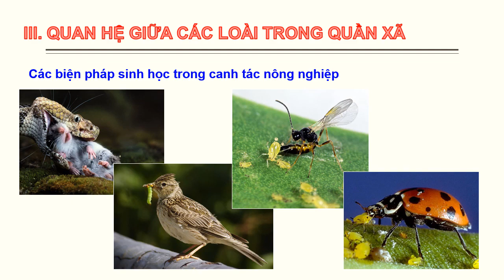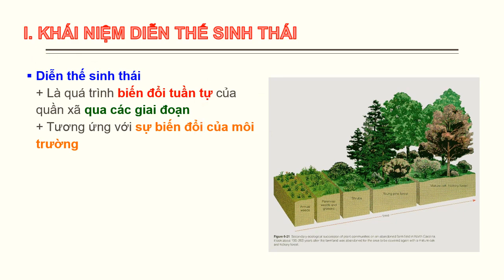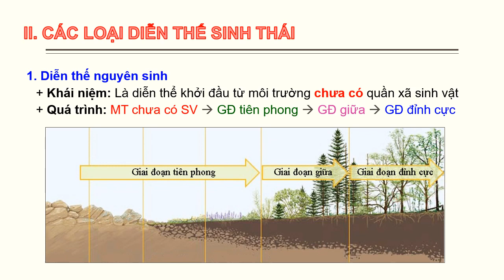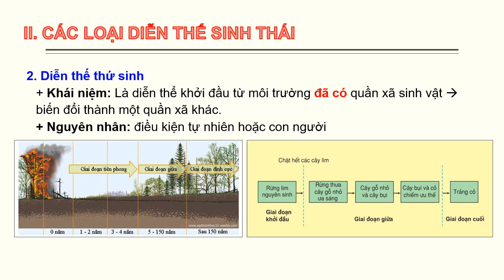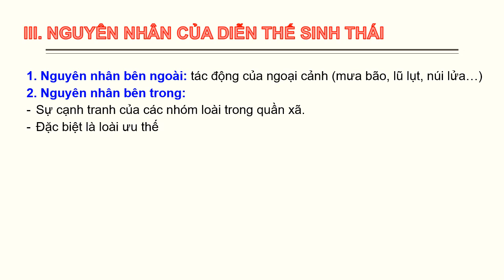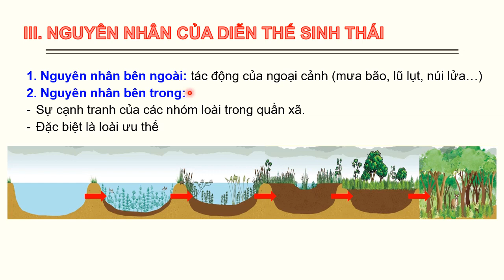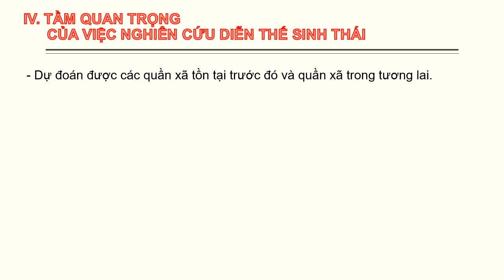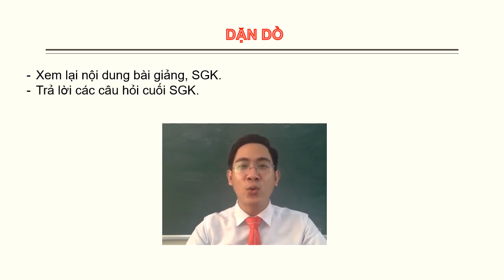BÀI 41 LOP12 VIDEO